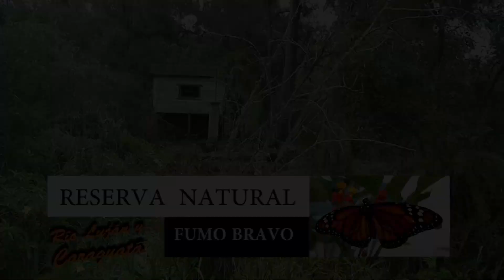Disfruta el PRESENTE - Reserva Natural FUMO BRAVO - Delta del Tigre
Técnicas de vida sana en el Delta del Tigre.